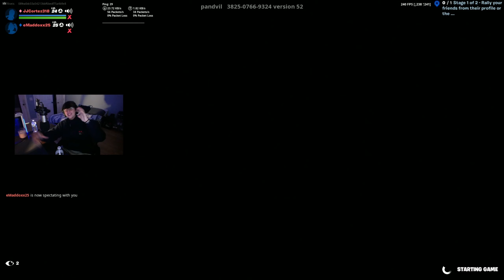THE BIGGEST BOTS 1v1 IN FORTNITE!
In this video, I spectated my friends from my school's soccer team 1v1 in Fortnite after all night of trash talking!

PC Specs:
CPU: i9-9900k
GPU: ASUS RTX 3060ti
Ram: 32gb
Monitor: Acer 144Hz